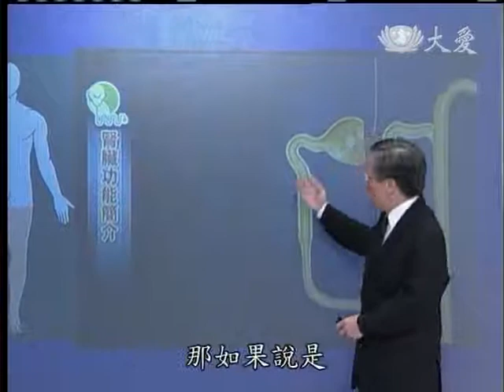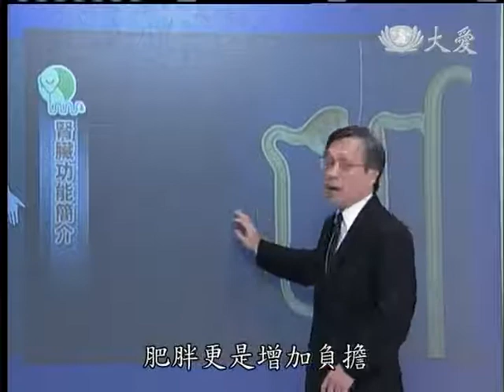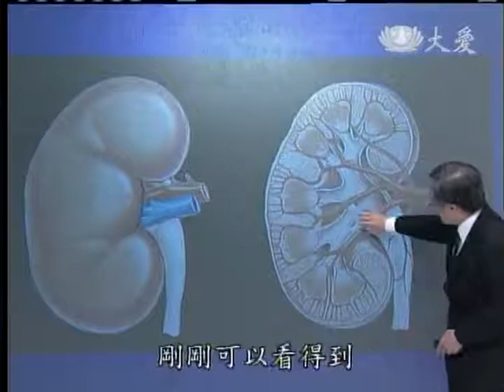20120917《大愛醫生館》同流合污 一種症狀兩個腫瘤